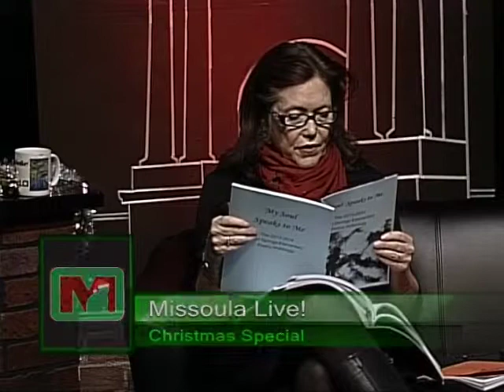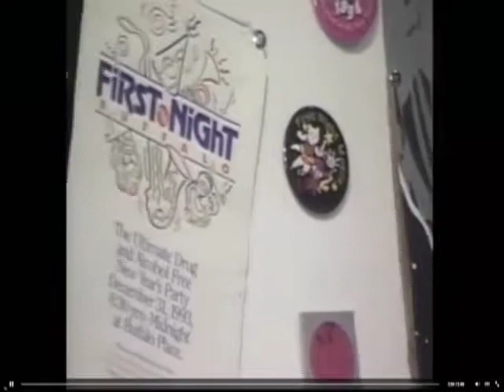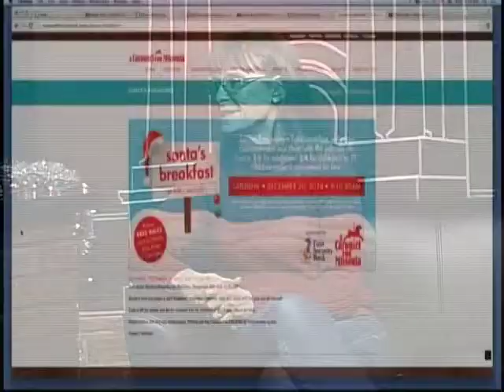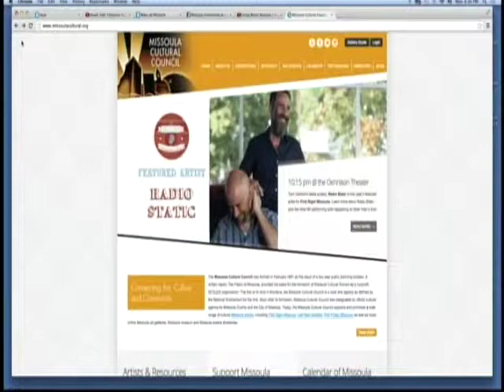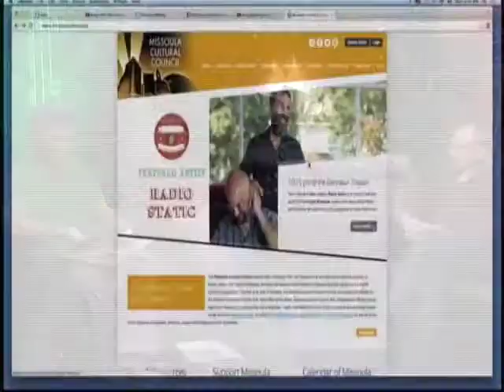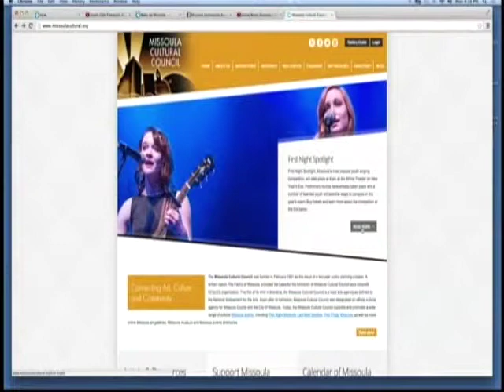Missoula Live! Christmas Special 2014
Missoula Live welcomes guests from A Carousel for Missoula and the Missoula Cultural Council to talk about their upcoming festivities. Theresa Cox, Tom Bensen and Katheryn Patterson Joins Joel and Kim for a very merry Missoula Live.